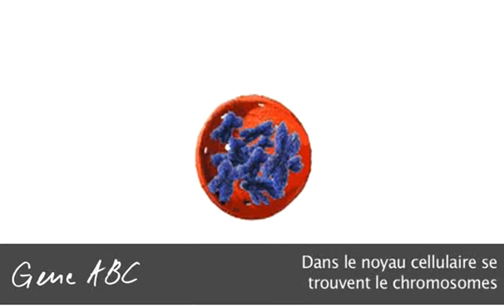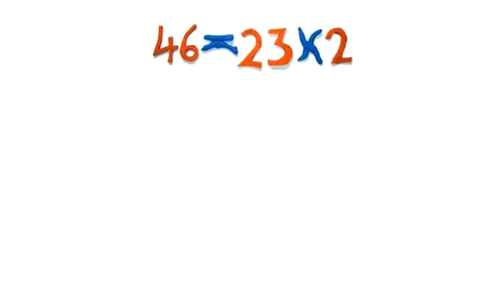Dans le noyau cellulaire se trouvent les chromosomes.